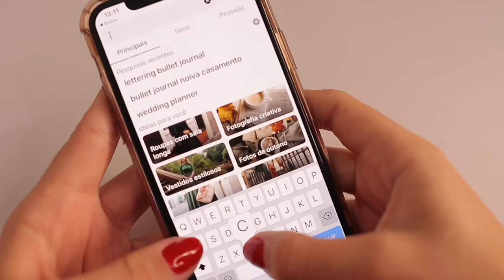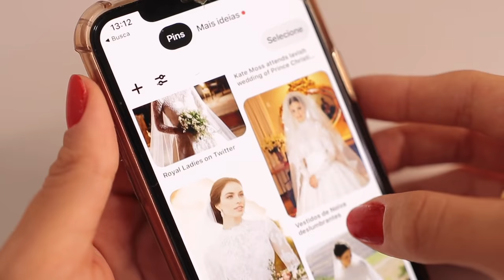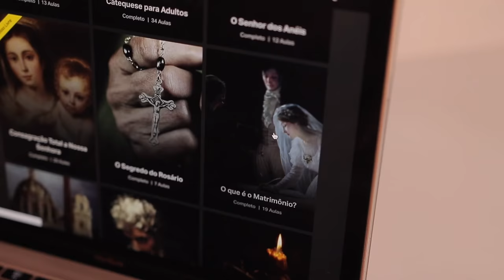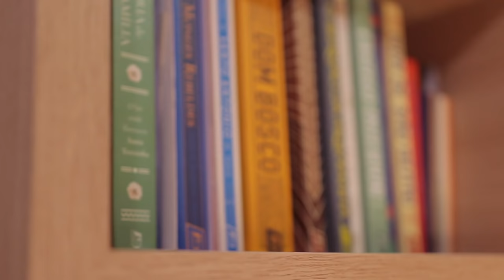O PEDIDO, PREPARAÇÃO, CURSOS, LIVROS... ✨ Diário da Noiva 01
Plataforma de cursos do Pe. Paulo Ricardo